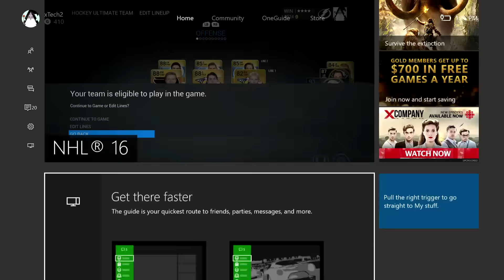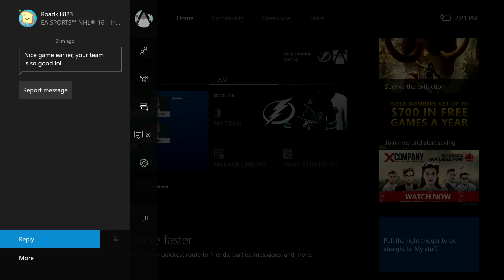NHL 16: Pack Attack #17 "PATRICK ROY RAGE!!"